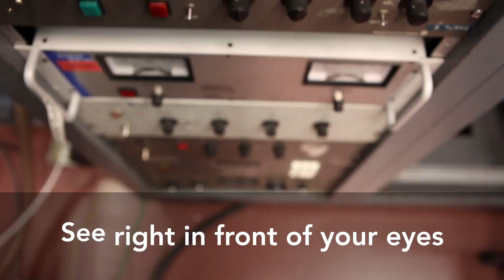Women In STEM: A Physicist Focuses on Scientific Advancement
Dr. Capece first became interested in science after learning about NASA's Voyager missions at an early age. In this video, Dr. Capece provides advice for women and girls interested in pursuing careers in STEM fields, like focusing on physics, biology and chemistry at the high school level.

This video is part of the Energy Department's WomenInSTEM video series. At the Energy Department, we're committed to supporting a diverse talent pool of STEM innovators ready to address the challenges and opportunities of our growing clean energy economy.

Follow along → WomenInStem.